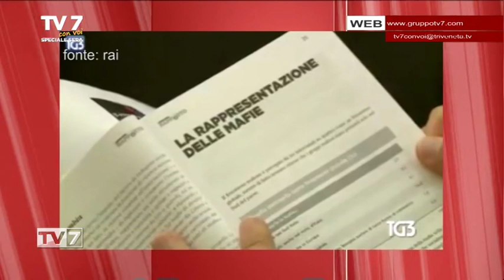Tv7 con Voi sera del 5/2/2019 - Criminalità invisibile nel Nordest (3 di 7)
Tv7 con Voi sera del 5/2/2019 - Criminalità invisibile nel Nordest

Ospiti:
-ANTONIO PARBONETTI,Docente e Pro Rettore UniPd
-MARCO LOMBARDO,Avvocato “Libera”
-ALESSANDRO NACCARATO,Già componente commissione Antimafia
-STEFANIA TARGA,Consigliera Ordine Dottori Commercialisti Padova